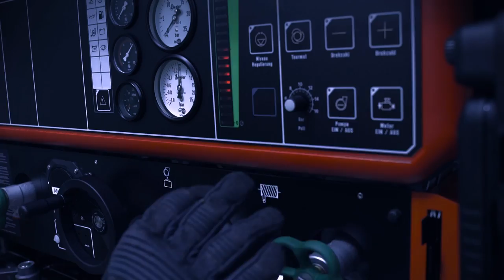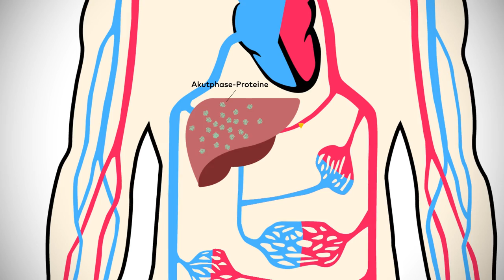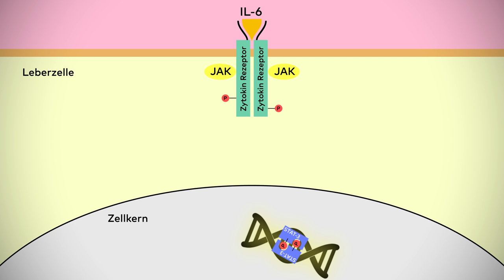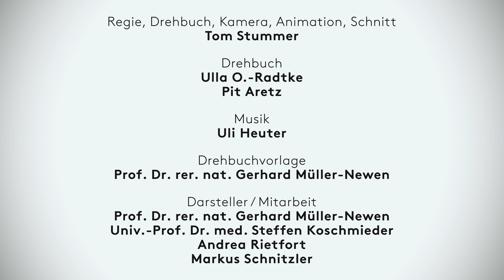Molekulare Signalwege in der Entzündung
Bei einer Verletzung und einer Infektion erfolgt die Weitergabe und Verarbeitung von Informationen im menschlichen Körper auf molekularer Ebene. Am Ort der Schädigung kommunizieren die Zellen mittels definierter Botenstoffe, die als Zytokine bezeichnet werden. Unter anderem werden in der Leber sog. Akutphase-Proteine produziert, die das Entzündungsgeschehen kontrollieren. Aachener Forscher konnten zeigen, dass das Zytokin Interleukin-6 die Akutphase-Reaktion der Leber hervorruft. Außerdem konnten sie die Signalwege aufklären, die in den Leberzellen ablaufen, um die Gene der Akutphase-Proteine einzuschalten. Damit war der JAK-START-Signalweg geboren, von dem heute bekannt ist, dass er an einer Vielzahl physiologischer und pathophysiologischer Prozesse beteiligt ist.